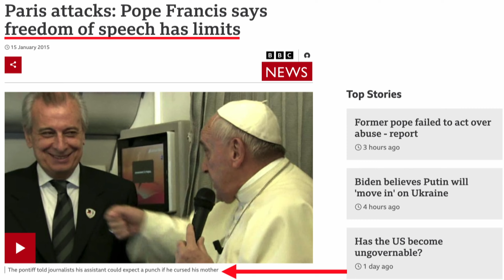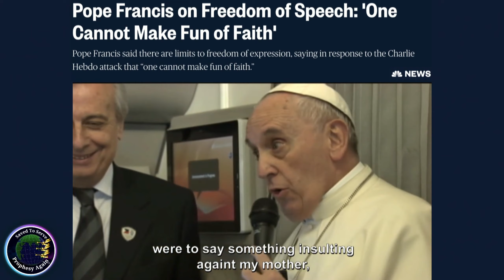SDAs Persecution Is CLOSER THAN EVER! Faithful SDAs Labeled As T3RRORISTS!